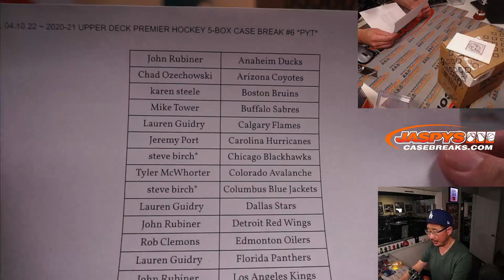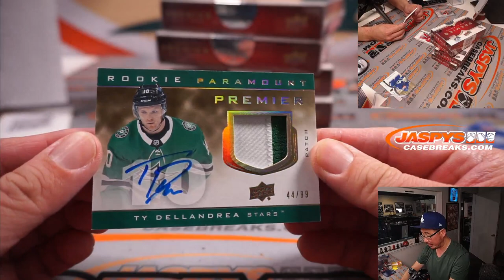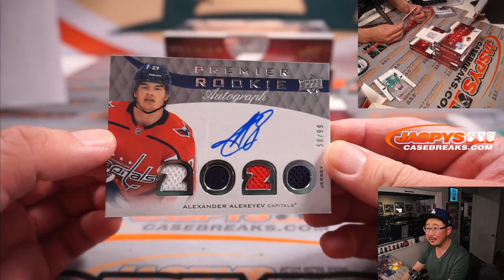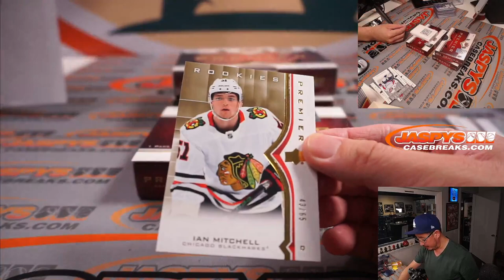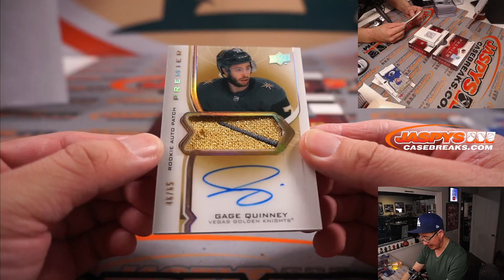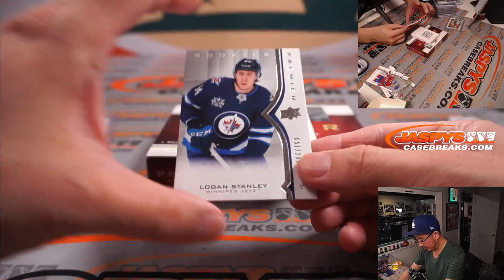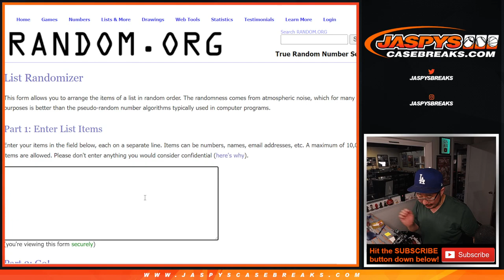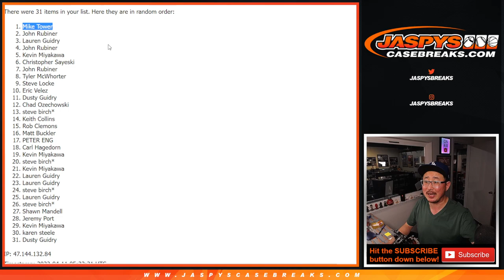Su, 04.10.22 ~ 2020-21 UPPER DECK PREMIER HOCKEY 5-BOX CASE BREAK #6 *PYT*